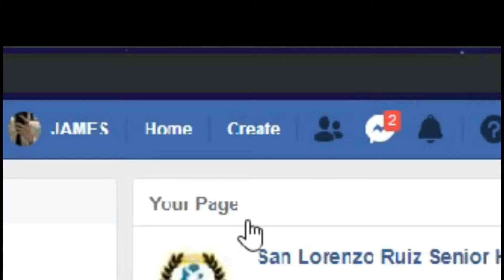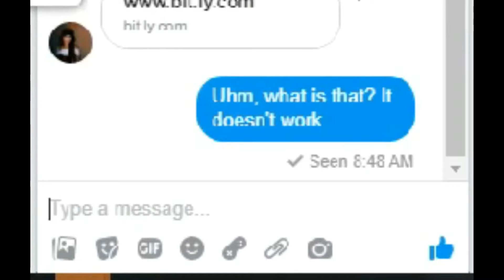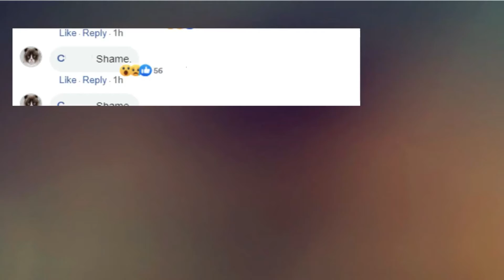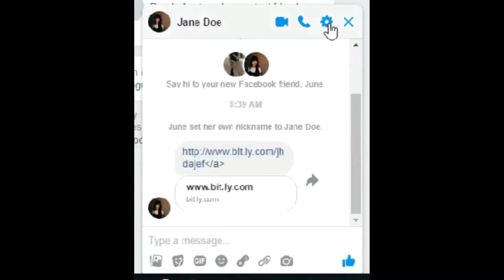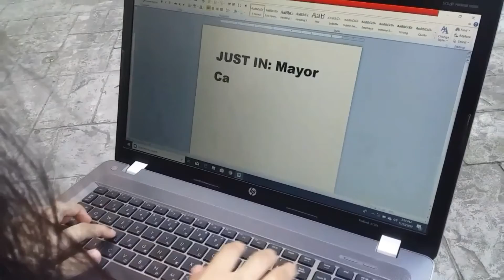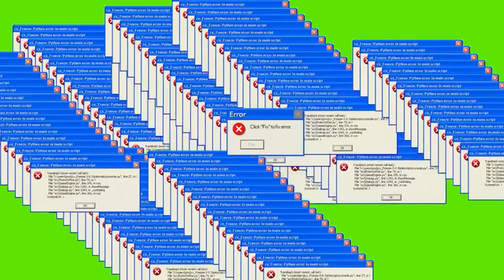Short Film B-Day Clown | Integrity | Responsible Use of Media | Top Choice Classic Collection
Ouyoyoy, wait lang po muna. Wag po puro nuod lang... Kailangan po namin ng inyong suporta. Welcome po sa Mervins World Projecst and Tutorials. Pure positivity and good vibes . SPREAD THE LOVE AND HAPPINESS...